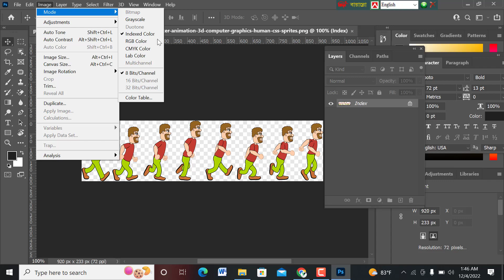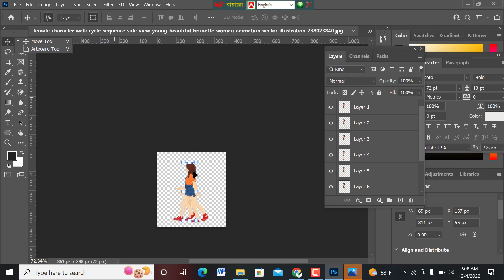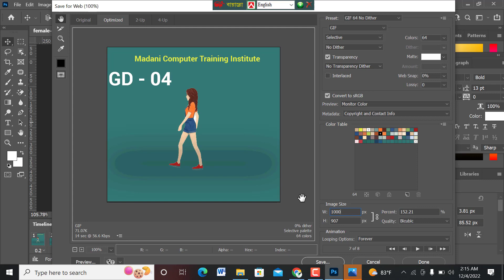How To Make GIF walking animation Photoshop 2022 | Graphic Design